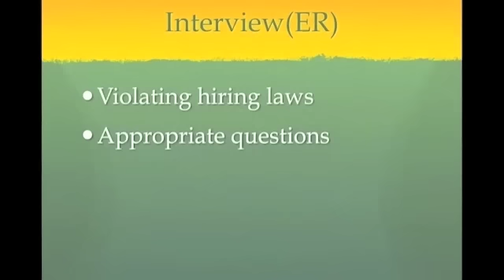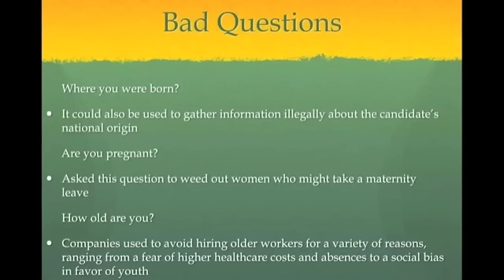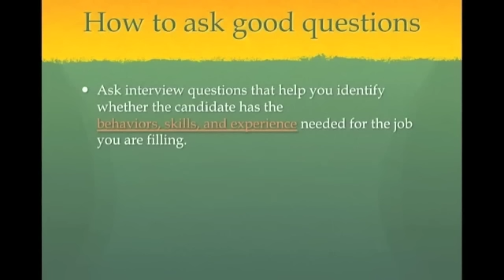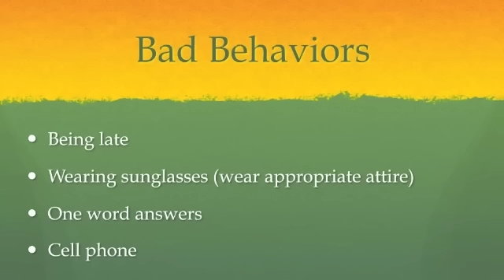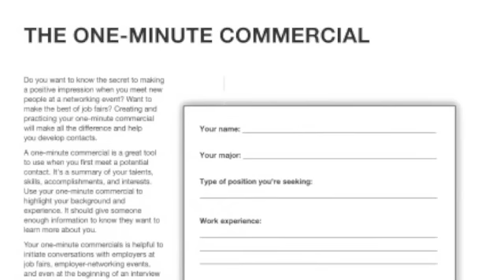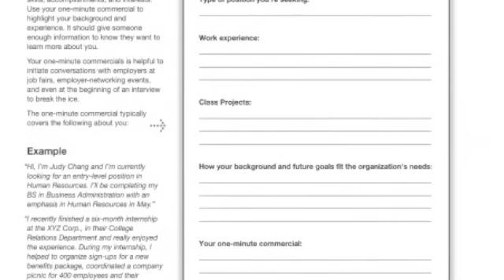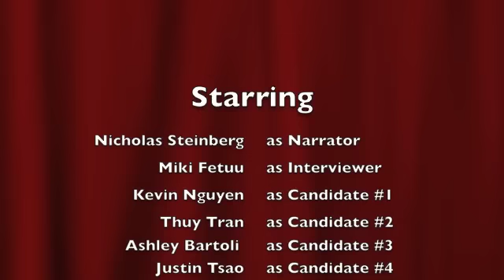How To Have A Great Job Interview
Our "role playing" interview video.
BUS150 Tues/Thurs 1:30-2:45pm
Nicholas S., Thuy T., Ashley B., Justin T., Kevin N., and Miki F.